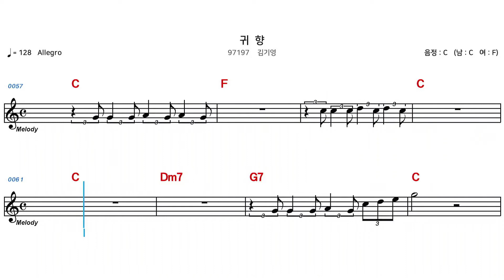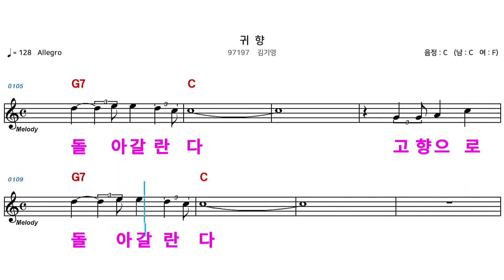(MR) 97197 귀향 - 김기영